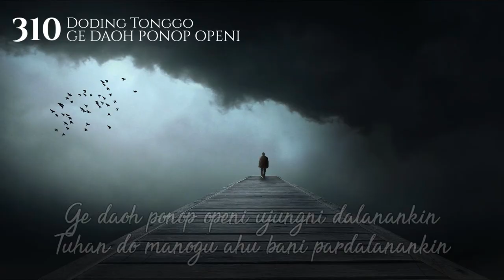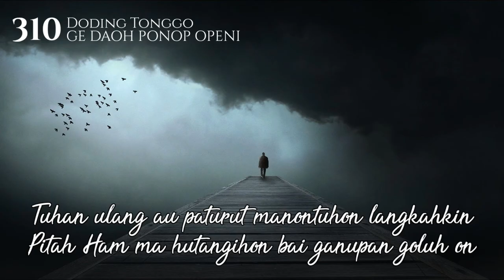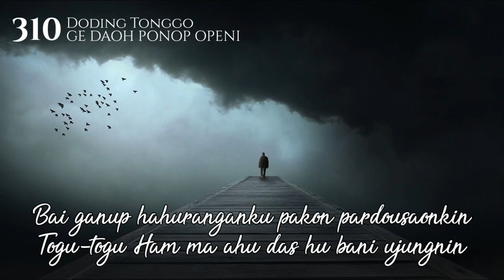Buku Doding Haleluya No 310:1-2 | Ge Daoh Ponop Openi | Panduan Bernyanyi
Panduan Bernyanyi
Buku Doding Haleluya No 310:1-2
Doding Tonggo
Ge Daoh Ponop Openi

1. Ge daoh ponop openi ujungni dalanankin.
Tuhan do manogu ahu bani pardalanankin.
Bahen Ham au pambalosi bani ganup rosuh-Mu.
Lang be sangsi janah gobir sai totap porsaya au.

2. Tuhan ulang au paturut manontuhon langkahkin.
Pitah Ham ma hutangihon bai ganupan goluh on.
Bai ganup hahuranganku pakon pardousaonkin.
Togu-togu Ham ma ahu das hu bani ujungnin.

KJ 416 Tersembunyi Ujung Jalan

GBU